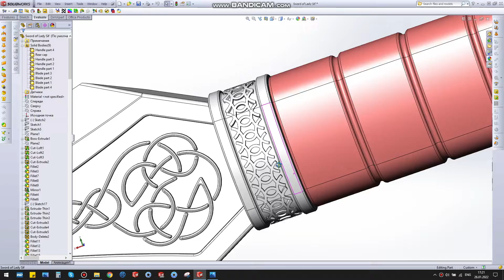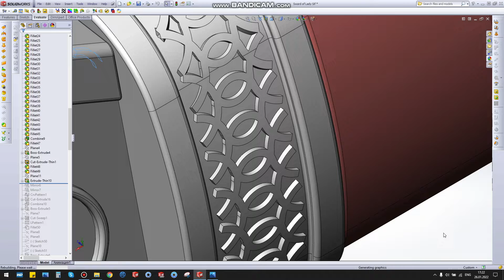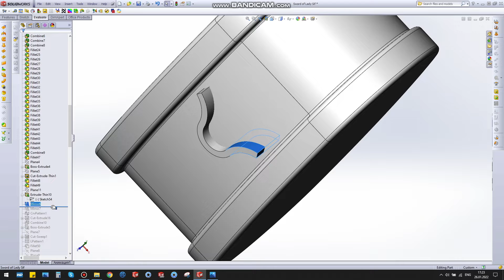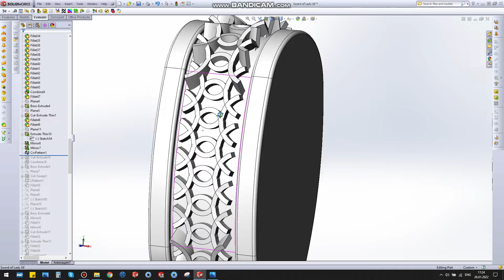Как создать 3D модель узора на рукоятке меча в SolidWorks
Построение на примере косплейной модели меча леди Сиф